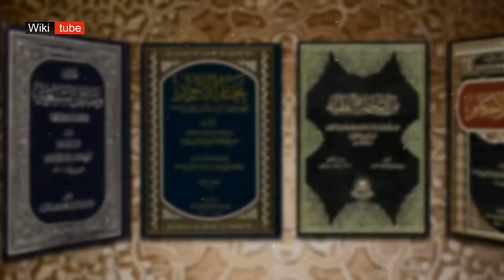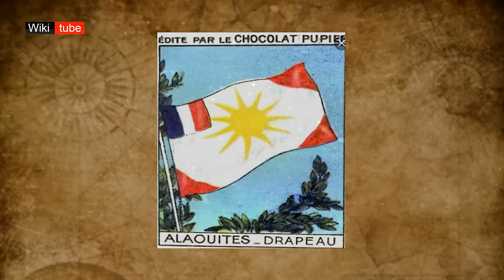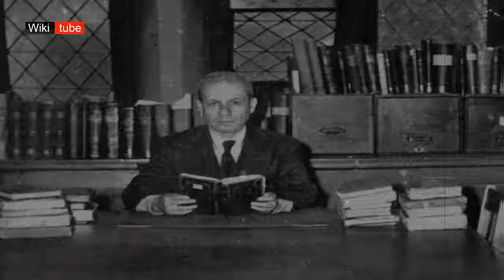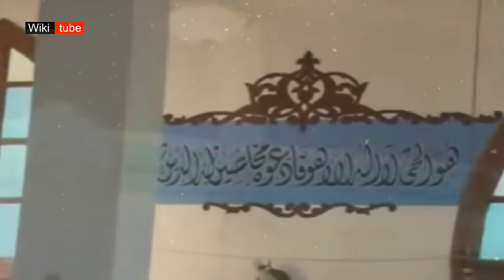العلويون النصيرية ( القصة الكاملة) منذ النشأة حتى الأن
في هذا الفيديو سوف نتكلم عن نشأة الطائفة النصيرية وعن المحطات التي مرت بها والصعوبات والعقبات التي تخطتها حتى يومنا هذا، أسباب الباطنية و التخفي والمجازر والحروب والتحالفات التي حصلت في ذلك الزمان الى يومنا هذا